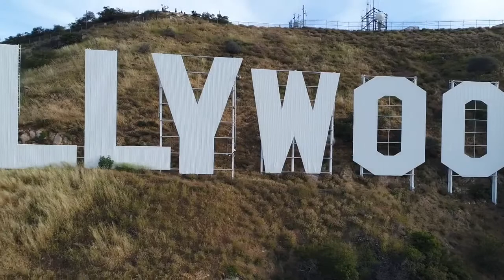Hooray for Hollywood